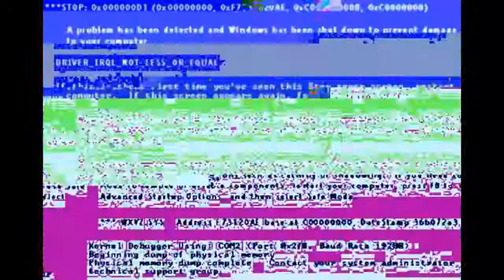Chapter 2: I Need Transportation